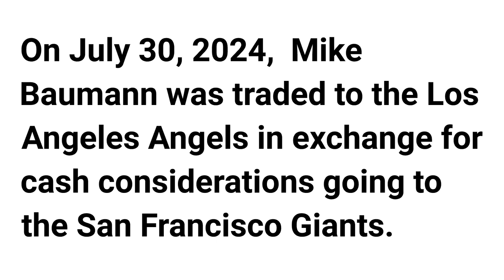San Francisco Giants and Los Angeles Angels trade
On July 30, 2024,  Mike Baumann was traded to the Los Angeles Angels in exchange for cash considerations going to the San Francisco Giants.